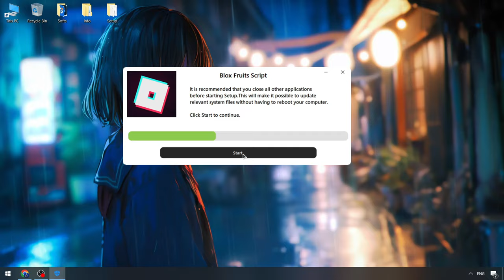Roblox x Blox Fruits Cheat Menu [Update Version] | Blox Fruits Hack | Blox Fruits Executor [2024]